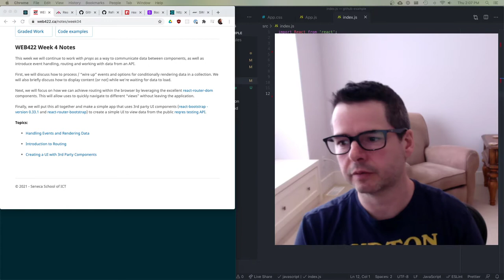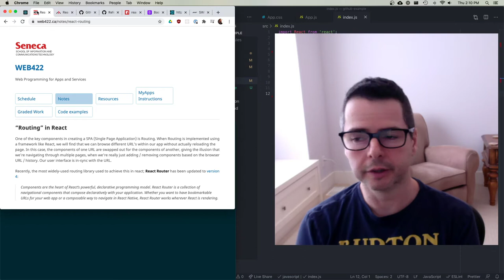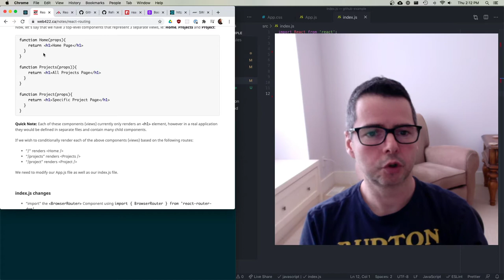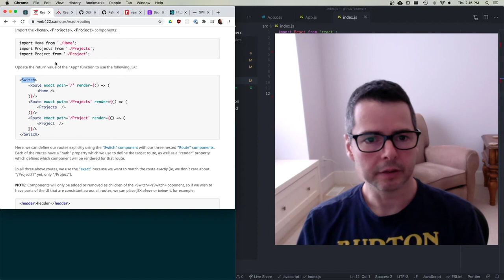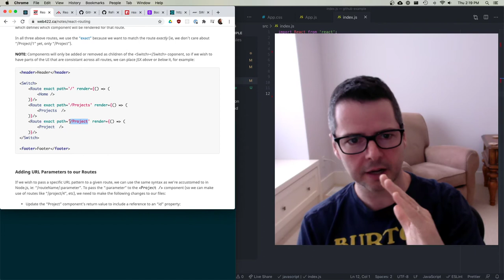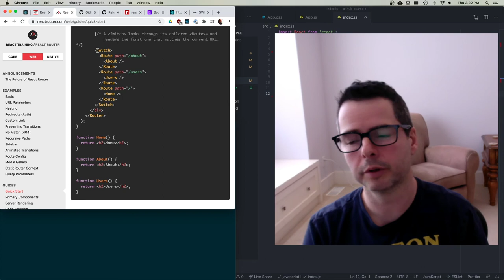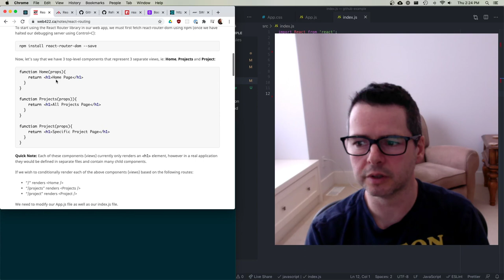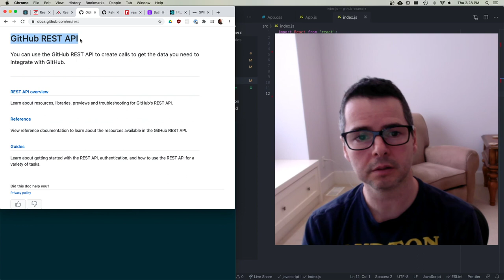WEB422 Week 04 Part 3 - Using Third Party React Components for Routing and UI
Discussion of React Routing using React Router and how we can use 3rd Party React Components like